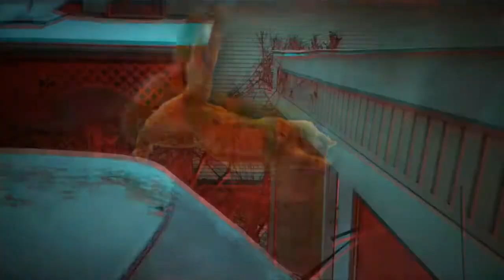STRANG CATS 1 HOUR SEAMLESS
oof...